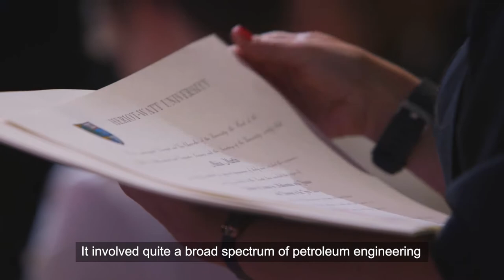Studying an Online MSc Petroleum Engineering Degree at Heriot-Watt University.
Heriot-Watt graduates, James Firth and Anastasia Bird, talks about their experience of studying a MSc Petroleum Engineering Engineering degree online.